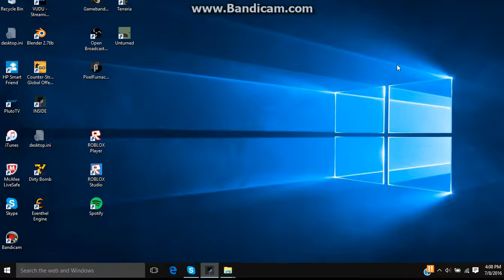inside part 2